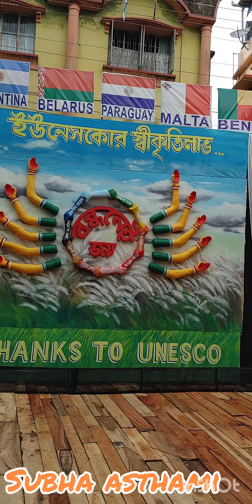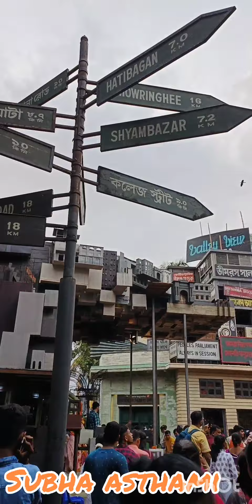মহা অষ্টমীর ঘোরা বেড়ানোvlog //# দুর্গাপুজো